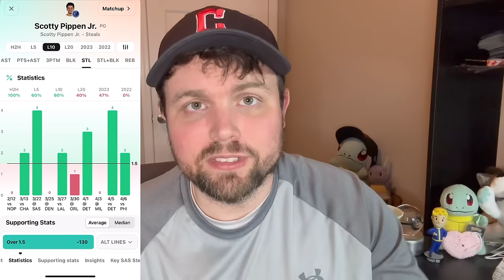Best NBA Player Prop Picks, Bets, Parlays, Predictions for Today Tuesday April 9th 4/9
Prizepicks: PR-RGRQV28

ParlayPlay Match up to $100:
FINALROUND11

ChalkBoard Match up to $100:
FINALROUND11

Sleeper Match up to $100:
FINALROUND11